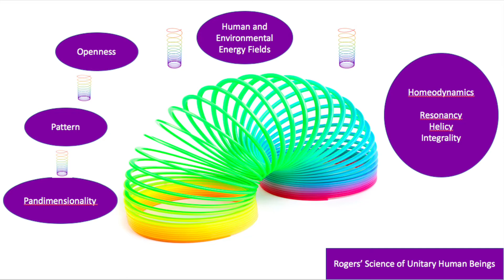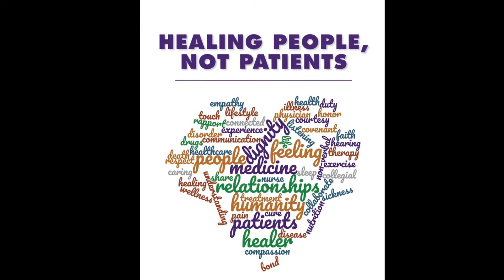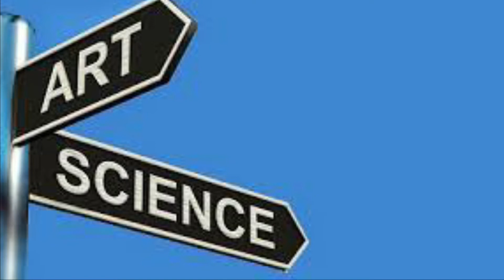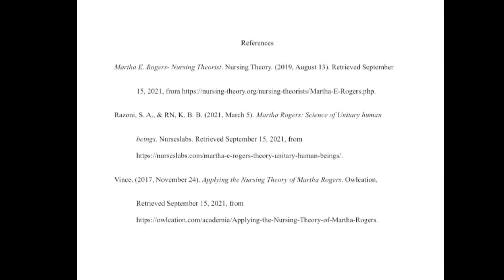Martha Rogers’ Nursing Theory “Science of Unitary Human Beings”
In this video, we delve into Martha E. Rogers’ nursing theory.

Introduction written and voiced by: Madison Laing
Biography written and voiced by: Emily Greene
Nursing Theory written and voiced by: Madison Laing
Application of Nursing Theory written and voiced by: Anna Hricko
Conclusion written and voiced by: Madison Laing
Put together and edited by: Madison Laing